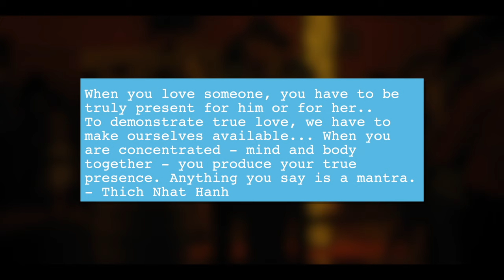Lady Bird: Love is Attention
An analysis of the 2017 film Lady Bird.